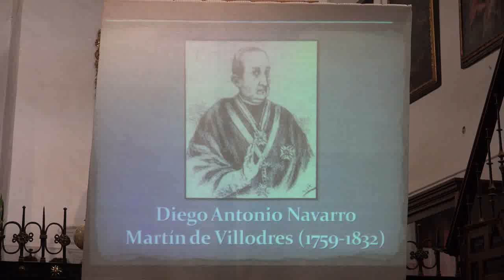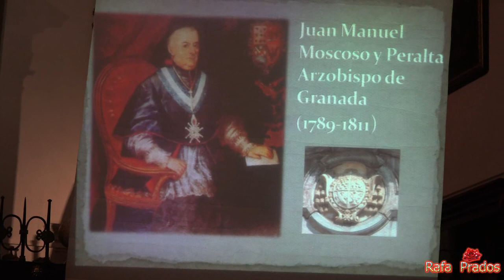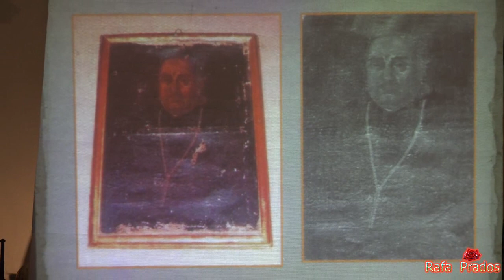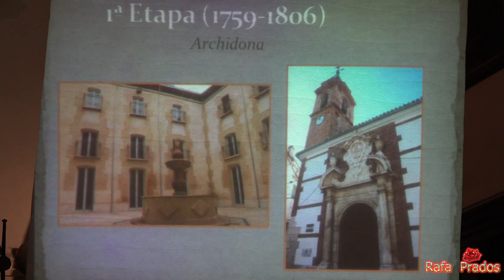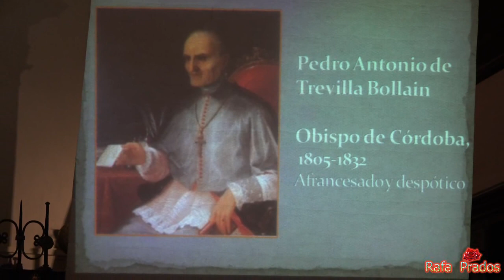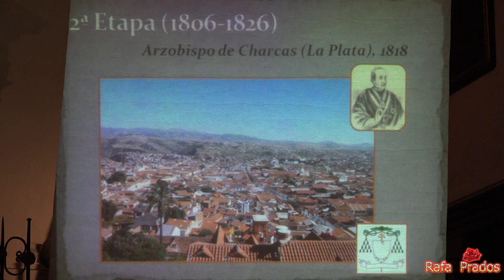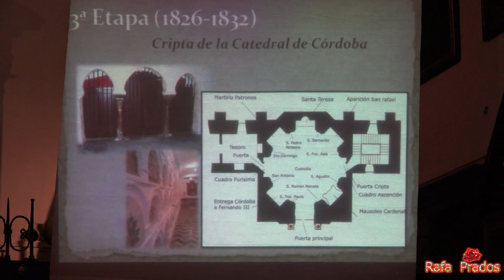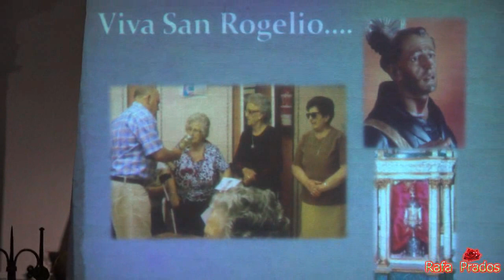Conferencia sobre D. Diego Antonio Navarro Martín de Villodres, en Íllora. 28-5-2017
A cargo de D. Andrés Palma Valenzuela. Organiza la Hermandad del Stmo. Sacramento y Patronal de San Rogelio; colabora la Parroquia de Íllora.